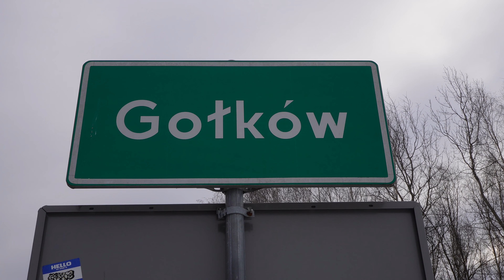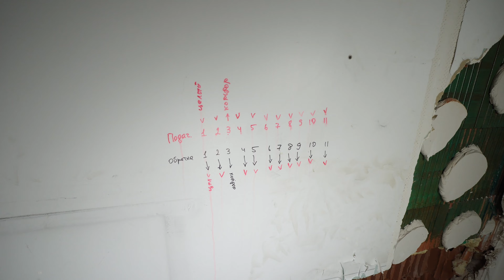Zwiedzamy dom "Big Brothera" w Gołkowie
Wprowadzamy się do domu Big Brothera 👁️